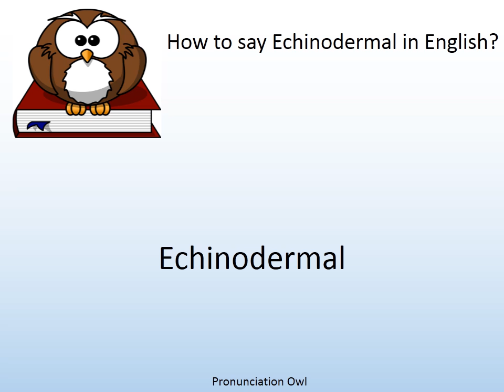How to say Echinodermal in English? - Pronunciation Owl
How to say Echinodermal in English? Learn the pronunciation of Echinodermal!